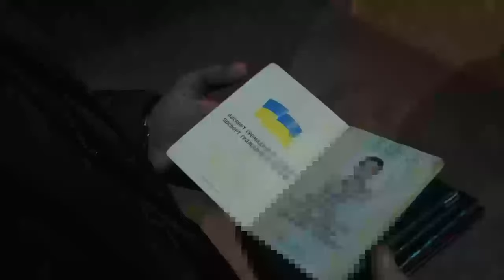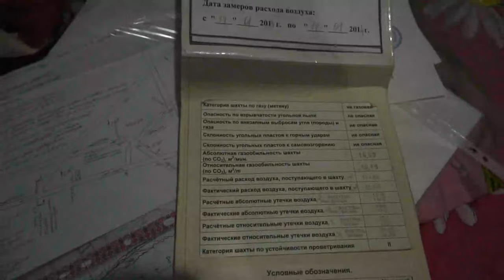копанки Ростовская область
В Ростовской области выявлены факты незаконной добычи более 990 тысяч тонн каменного угля на сумму свыше 960 млн рублей

Kamennyy_ugol_nezakonnaya_dobycha_v_Rostovskoy_obl